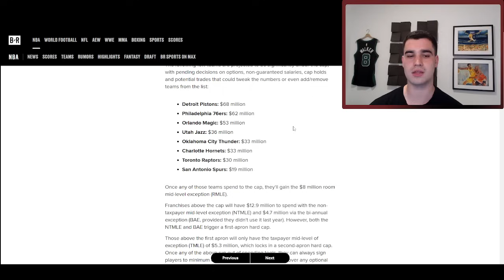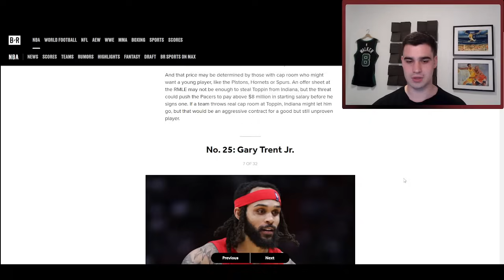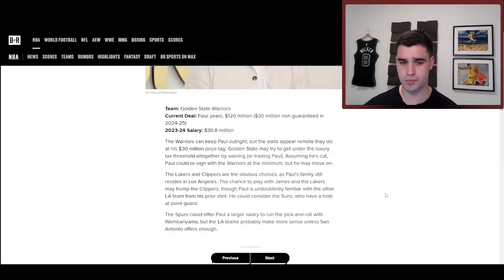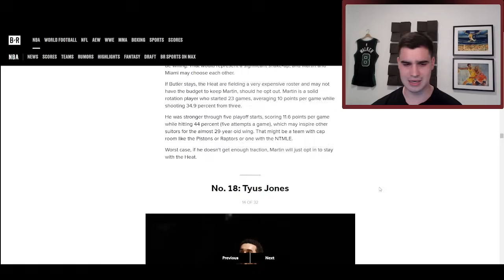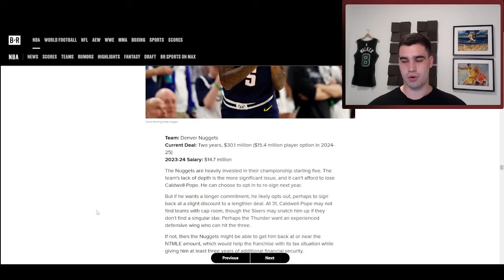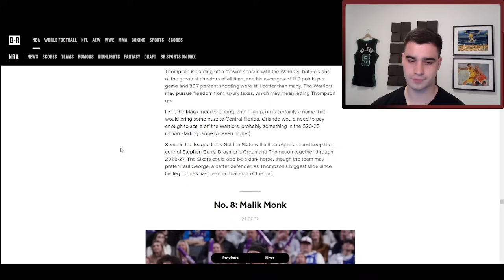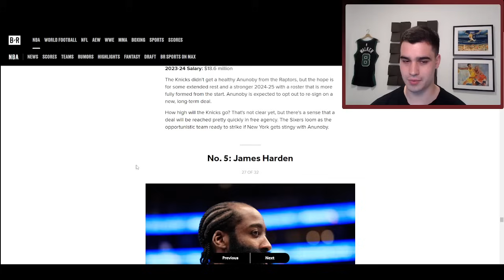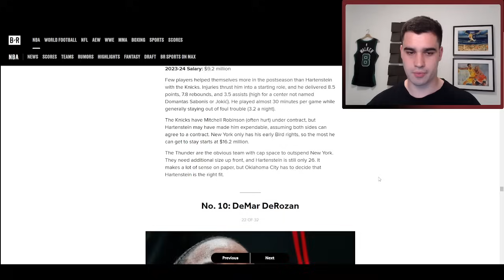Los 30 mejores agentes libres de 2024 según Bleacher Report | BASKET 365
En este vídeo os traigo un fragmento de mi último directo en twitch en el que reaccioné a un artículo de Bleacher Report en el que presentaban el top 30 de agentes libres del verano de 2024. Desde Andre Drummond en el 30 hasta jugadores como OG Anunoby, LeBron James o Paul George.